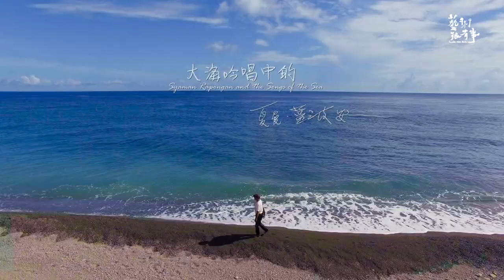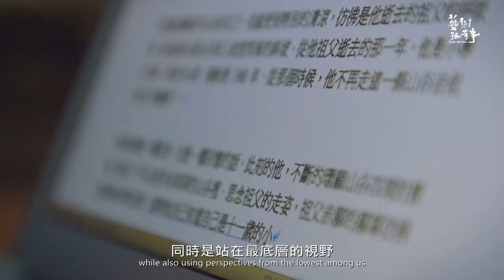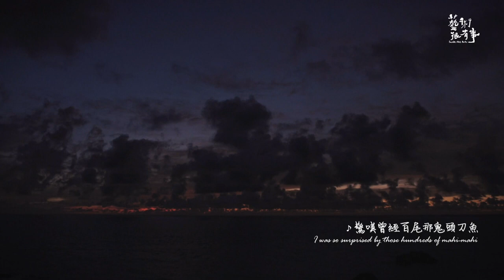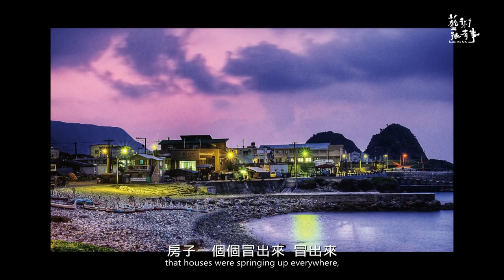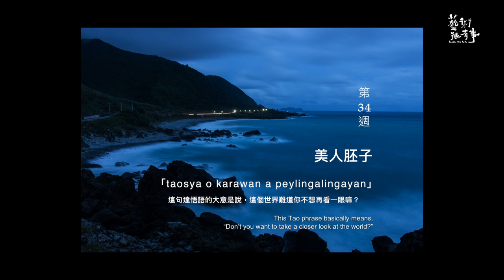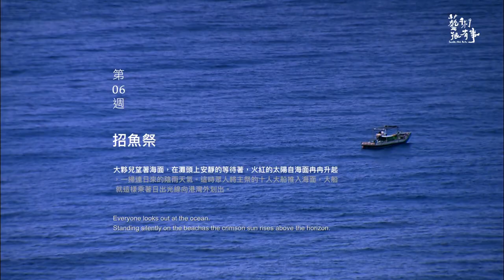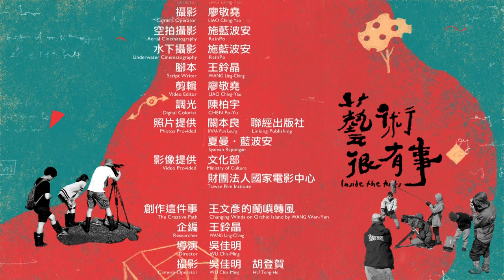EP.56 蘭嶼 專輯｜藝術很有事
聚光燈下【大海吟唱中的夏曼·藍波安】

達悟作家夏曼·藍波安長年書寫海洋、記憶、神話、傳統與蘭嶼的變化。母語影響了他的敍述韻律，達悟自編吟唱的歌詞語法，更讓他寫作的文字如同詩歌一般，迥於慣用漢字的書寫者。

在達悟「美好的月份」，傳統上親友們會分享魚獲、農作物，男人們夜間群聚吟唱分享自己與海洋、大魚搏鬥的故事。在機動船逐漸取代拼板舟的年代，夏曼·藍波安堅持走進森林裡，以傳統方式取回木頭，親手打造自己的拼板舟，然後繼續出海、繼續透過寫作吟唱海洋之歌。

Syaman Rapongan is a Tao author who has written about the sea, memory, mythology, traditions, and a changing Orchid Island for many years. Although he prefers to write using Chinese characters, Rapongan is a distinctive author set apart by rhythmic narratives, attributed to the influence of his mother tongue, and poetry that follows the lyrical grammatical structure of songs written and sung by the men of the Tao tribe.

The Tao season of piyavehan is traditionally a time when friends and relatives share flying fish and crops; and when the men gather at night to sing about their relationship with the sea and their fishing tales. In an age where motorized boats have gradually replaced traditional tatala, Syaman Rapongan, insists on venturing into the forest, using traditional techniques to cut down trees, and building his own tatala by hand. Today, he continues to take his tatala out to sea and uses his writing to sing the songs of the sea.

創作這件事 【王文彥的蘭嶼轉風】

許多攝影師都曾經以獵奇或明信片式的拍攝手法記錄蘭嶼。攝影師王文彥則與蘭嶼交換時間，一次又一次地往返蘭嶼，透過生活在蘭嶼去認識蘭嶼，並透過鏡頭記錄下蘭嶼新舊交錯的變化。

他以一年52週為敍述架構，記錄報導式的攝影作品，佐以細膩又生動的文字，呈現外地人的好奇與在地人的思惟。攝影師沈昭良認為：「王文彥將是繼三木淳、王信、關曉榮和潘小俠之後，有可能透過影像與文字，全面書寫近代蘭嶼樣貌的後起之秀。」

Most photographers look to capture postcards or shots that eroticize Orchid Island; however, photographer, Wang Wenyen, had a different exchange with the island. He used his time living on Orchid Island across several trips to truly understand their way of life. His camera eventually succeeded in capturing intersections of the old and new on a changing Orchid Island.

He used the 52 weeks in a year as a narrative structure to record a piece of photojournalism. His detailed and vivid captions evoke the curiosity of outsiders and musings of the locals. Photographer SHEN Chao-Liang believes that “WANG Wenyen is a raising star who continues the legacy of Miki Yasuko, WANG Hsin, GUAN Xiao-rong, and PAN Hsiao Hsia by using his photography and captions to write a complete narrative about the contemporary face of Orchid Island.”